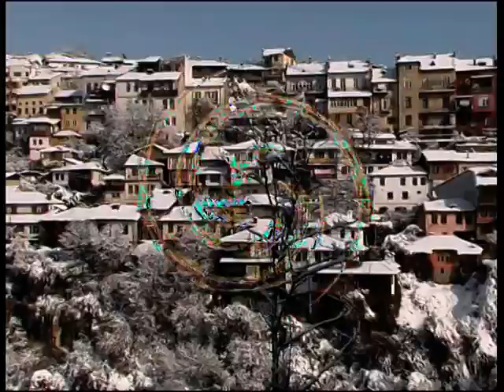Zavilo se vito horo part1 (2008 - 2009)